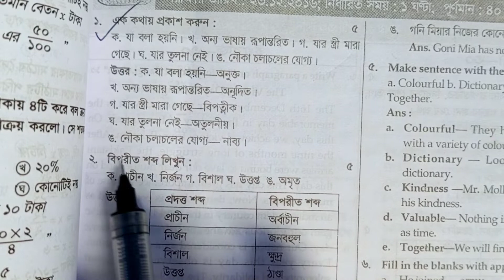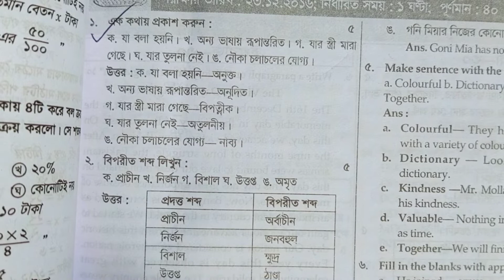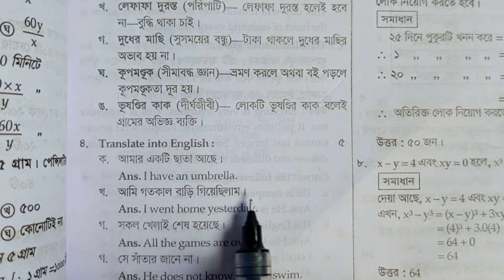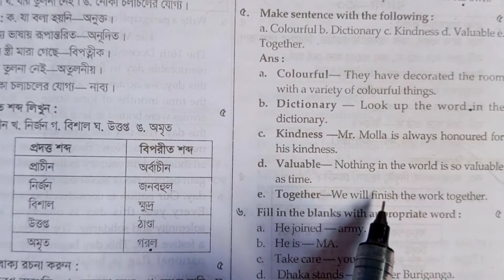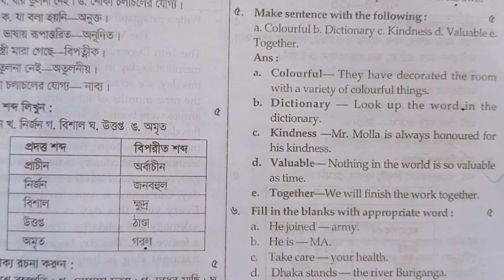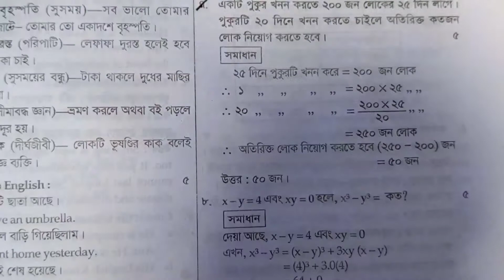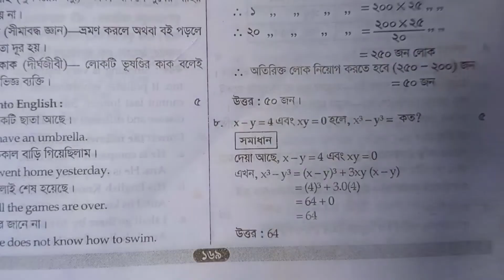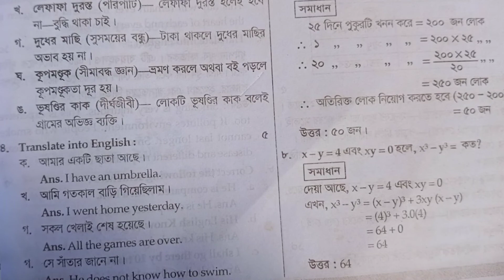বাংলাদেশ সরকারি কর্ম কমিশন (পিএসসি) এর অফিস সহায়ক ২০১৬